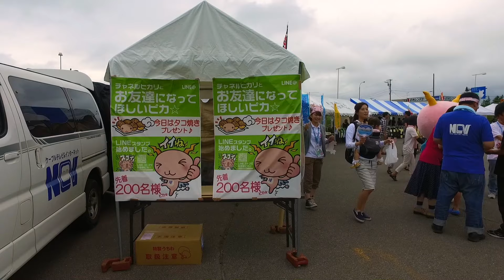函館エアポートフェスタ’16